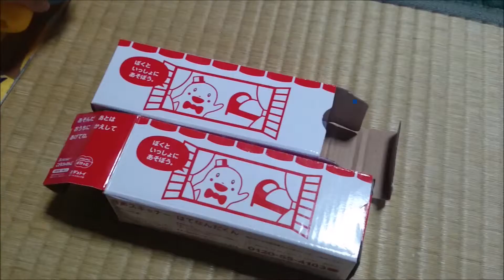はてなんだくん不良品届くの巻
こどもちゃれんじぽけっと（2～3歳向け）2014年10月号のはてなんだくんが破損していました。
交換してもらって、新しいのが届きました。不良品が届いた時は、TELするだけですぐに新しいのが届きます。
ベネッセさん早急に対応して頂けありがとうございます。